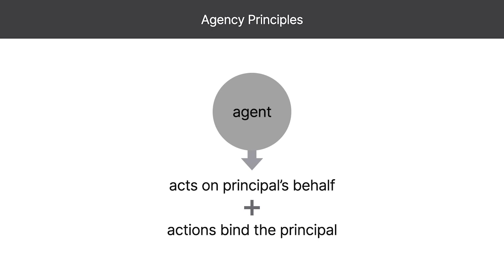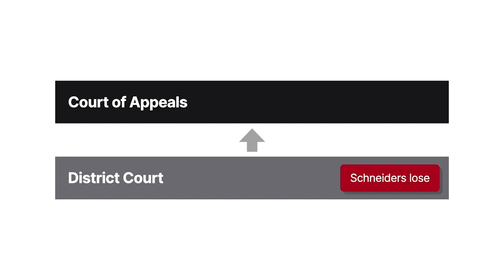Highland Capital Management LP v. Schneider Case Brief Summary | Law Case Explained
Highland Capital Management LP v. Schneider, 607 F.3d 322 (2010)

Under agency principles, an agent acts on a principal’s behalf, and the agent’s actions bind the principal. But can the principal limit an agent’s authority? And what happens if the agent exceeds this authority? The Second Circuit addressed these questions in Highland Capital Management versus Schneider.

Leonard Schneider and his children sold two businesses to McNaughton  Apparel Group for 69 million dollars in promissory notes. Looking to sell the notes, the Schneiders engaged Glen Rauch as their agent. Rauch contacted RBC Dominion Securities Corporation as a potential purchaser. RBC planned to resell the notes at a markup and received a bid from Highland Capital Management.

Before engaging in negotiations, Rauch informed RBC that he couldn’t consummate any transaction without the Schneiders’ approval. Throughout their negotiations via recorded telephone calls, Rauch repeatedly reminded RBC that he couldn’t finalize terms without the Schneiders’ consent.

Finally, after weeks of negotiations, Rauch told RBC he believed the deal could be done the next day at 51% of the notes’ value. However, unbeknownst to Rauch, the Schneiders learned about a possible acquisition of McNaughton that would result in full payment of the notes.

During a recorded call the following day, RBC pressured Rauch to conclude the deal, but Rauch maintained that he couldn’t finalize terms without the Schneiders’ approval. However, during an unrecorded call ten minutes later, Rauch allegedly agreed to sell the notes at 51% and said he would get the lawyers to confirm and move on to a written contract.

The Schneiders decided not to sell and received full payment for the notes when McNaughton was acquired.

RBC and Highland, as a third-party beneficiary, filed suit against the Schneiders for breach of contract. The Schneiders responded that there was no contract because Rauch had neither actual nor apparent authority to make the alleged contract.

Following a jury trial, the district court entered judgment against the Schneiders. The Schneiders moved for judgment as a matter of law or a new trial. The court denied the Schneiders’ motion. The Schneiders appealed to the Second Circuit .

Want more details on this case? Get the rule of law, issues, holding and reasonings, and more case facts

Have Questions about this Case? Submit your questions and get answers from a real attorney